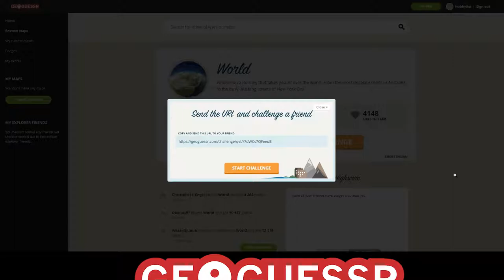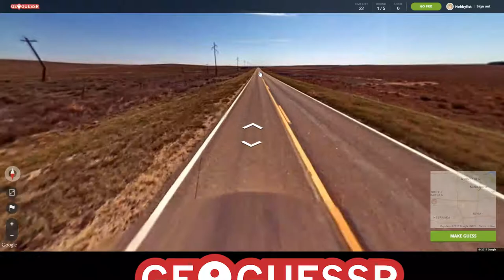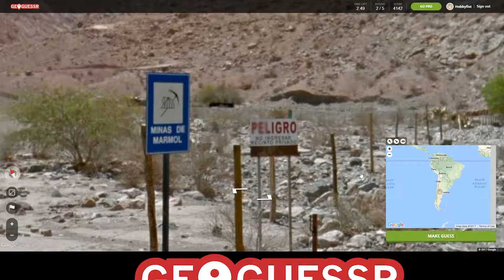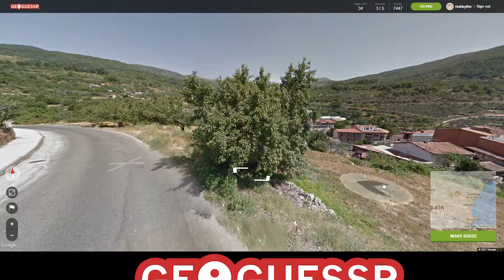HOBBYFIST Geoguessr - [Part 13] Weathers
Snow vs hurricane